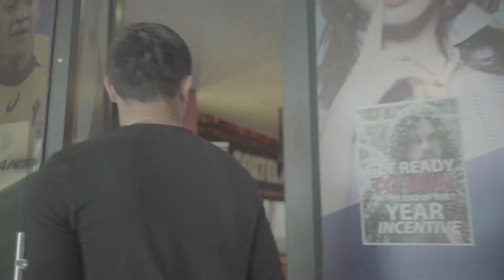CB TIM60SECSR 1